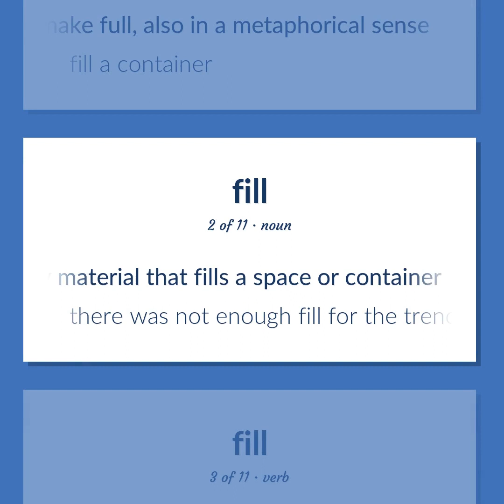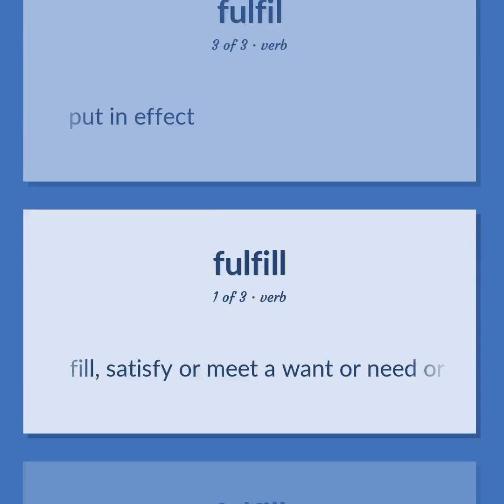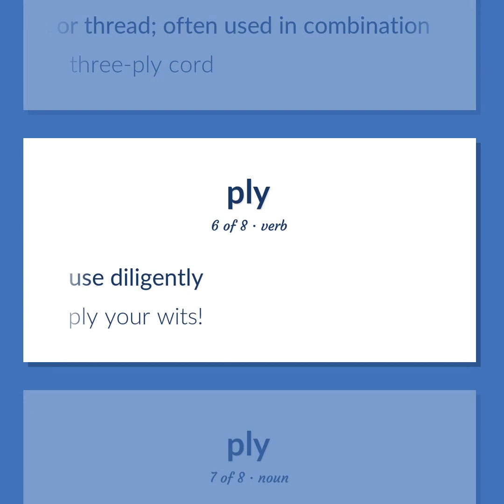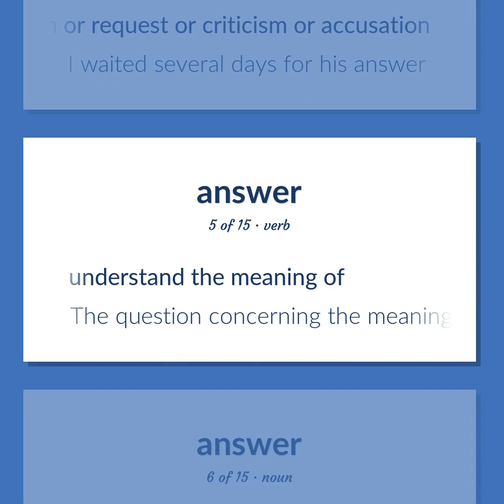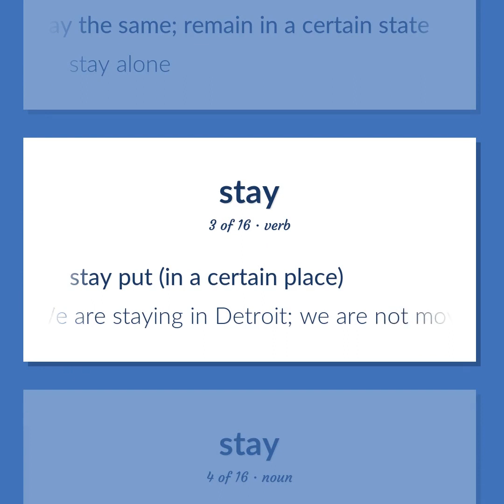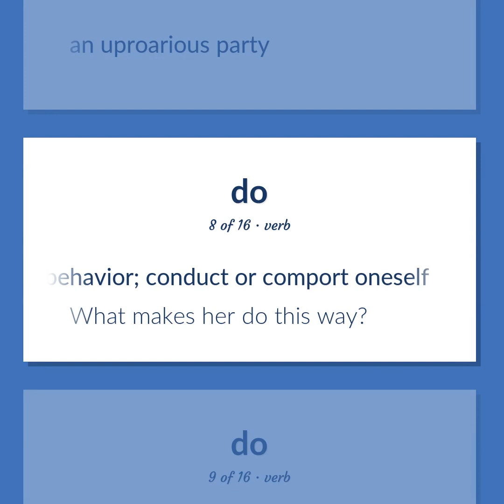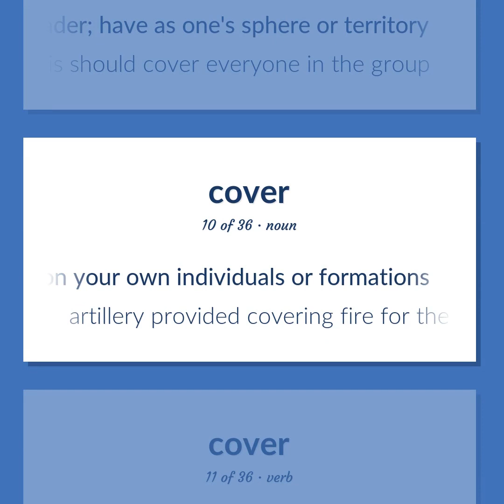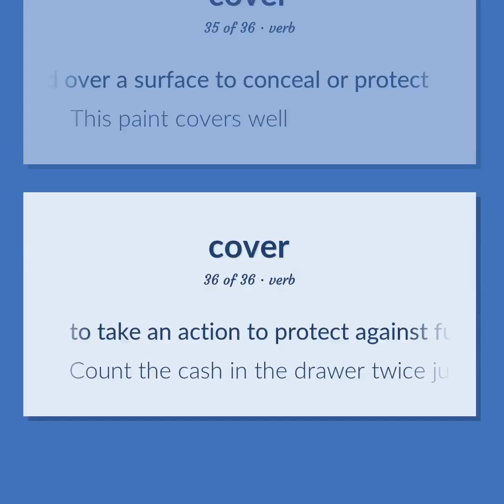Satisfy - 227 English Vocabulary Flashcards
SATISFY meaning. Following our free educational materials, you learn English in a great way with ease and efficiency.